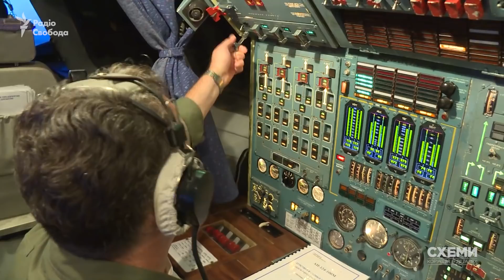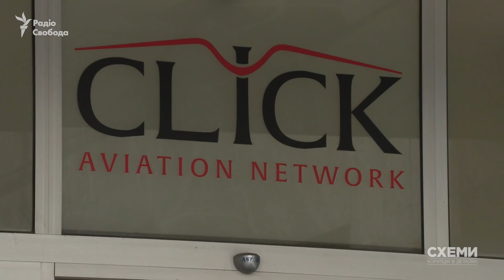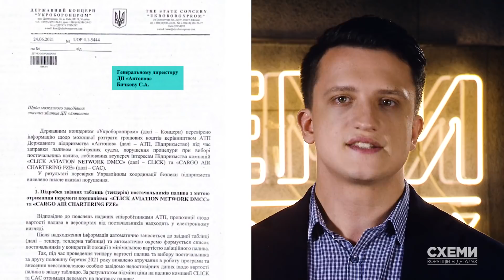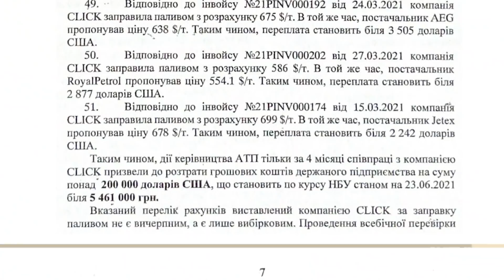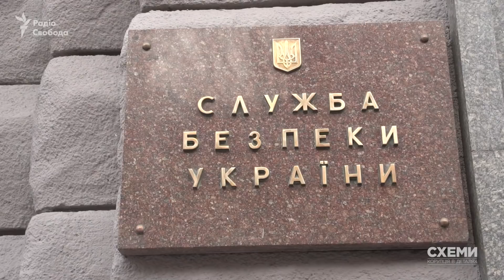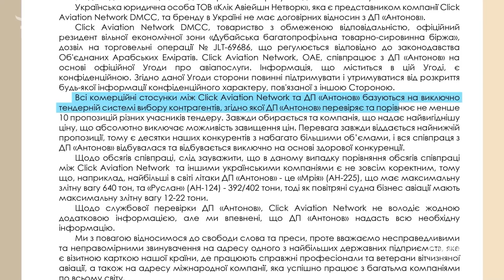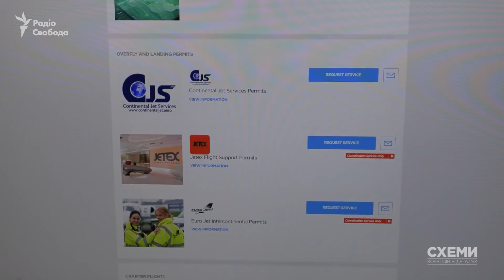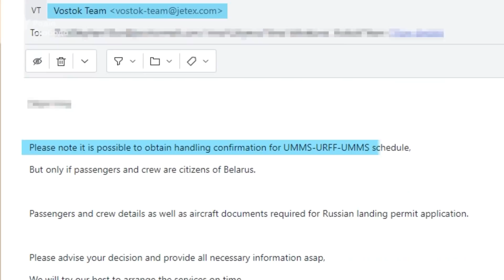Дорога Мрія. Компанія, яка працює в Криму, задорого заправляє літаки «Антонова» | СХЕМИ №307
Мільйонні переплати на закупівлі пального на «Авіалініях Антонова». Одна з найбільших у світі компаній з перевезення вантажів, створена на базі легендарного літакобудувального підприємства «Антонов», втрачає великі гроші на звичайному забезпеченні своєї ж роботи.

Згідно з контрактами, які «Схеми» отримали у своє розпорядження, «Антонов» закуповував пальне у щонайменше трьох компаній дорожче за аналогічні пропозиції.  Враховуючи обсяги закупівель, переплата обраховується мільйонами. Більше того, одна з цих компаній надає послуги в окупованому Росією Криму.

«Схеми» продовжують цикл матеріалів про заробіток за допомогою корупційних схем на великих державних активах. І цього разу намагаються дізнатися, хто і як заробляє на ДП «Антонов». Підприємстві, де нещодавно президент Зеленський проводив свою пресконференцію та розповідав, що в «Антонова» замовили три літаки для української армії.

Невже на підприємстві не знають про наведені факти? І чому погоджуються на невигідні контракти?

Автор: Георгій Шабаєв
Головна редакторка: Наталка Седлецька
Редактор: Федір Сидорук

Програма «СХЕМИ: корупція в деталях» – проєкт Радіо Свобода та каналу «UA:Перший».